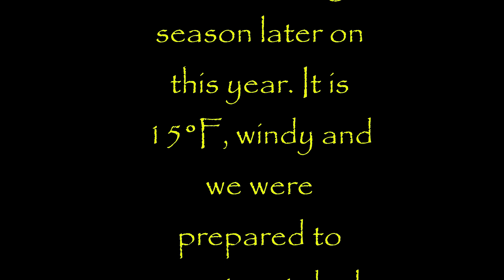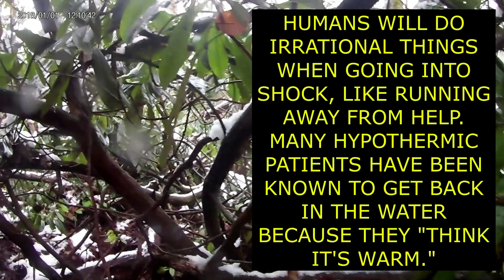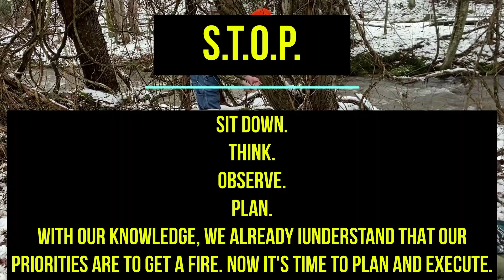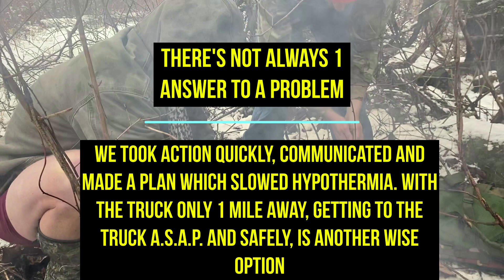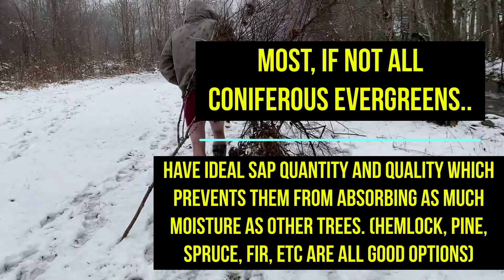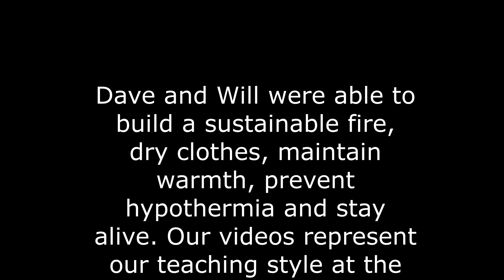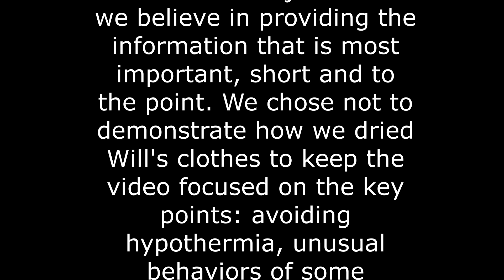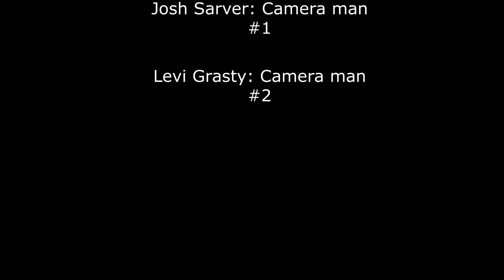How to treat hypothermia in the field.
If you enjoy the outdoors or deer hunting, take a few minutes to learn, and see, how to deal with hypothermic situations. In this video, we demonstrate different options and share knowledge that will help keep you alive if you are ever unfortunate enough to find yourself in this situation.
In this video, I re-enact something that has happened and continues to happen, eager hunters doing what they need to bag their deer, bear, etc.

PRO TIP: Snow is dryer that water. Use snow to pat yourself down or if there's enough on the ground, give yourself a quick roll in the snow to wick the water.